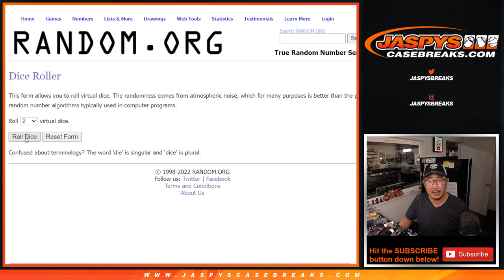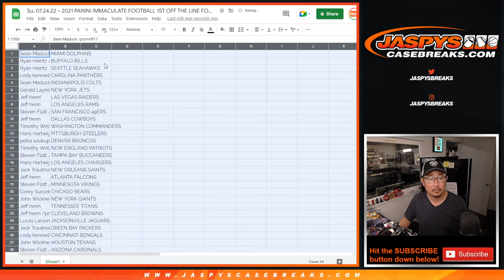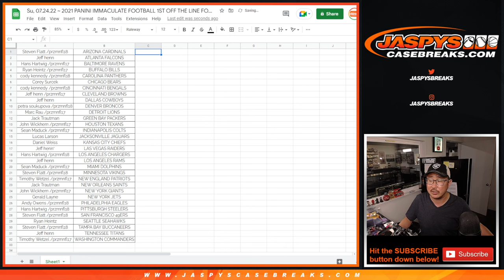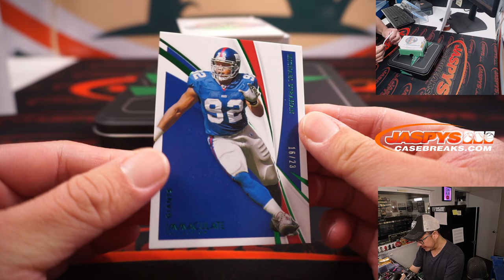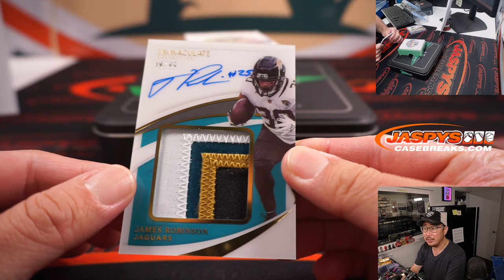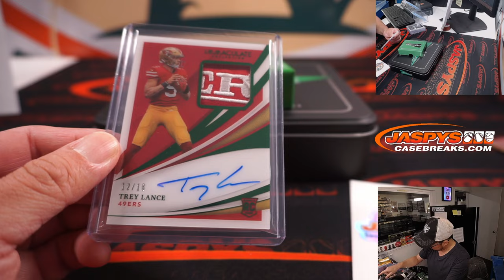Su, 07.24.22 ~ 2021 PANINI IMMACULATE FOOTBALL 1ST OFF THE LINE FOTL 1-BOX BREAK #3 *RT*